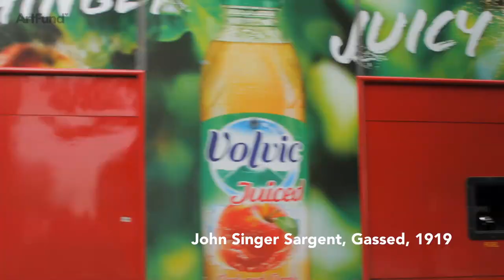Art Everywhere launch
Sir Peter Blake, Cornelia Parker, Richard Reed and more give their reactions to the launch of Art Everywhere as John Singer Sargent's epic painting "Gassed" is unveiled at a poster site in London. Film by Northern Town

Art Everywhere will be live on 22,000 poster sites across the UK from 12-25 August. Find out more on the Art Fund